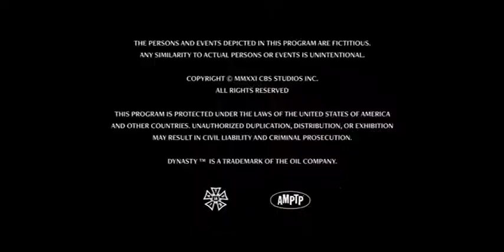Georgia/A Richard & Ester Espiro Productions/Fake Empire/Rabbit Ears, Inc./CBS Studios